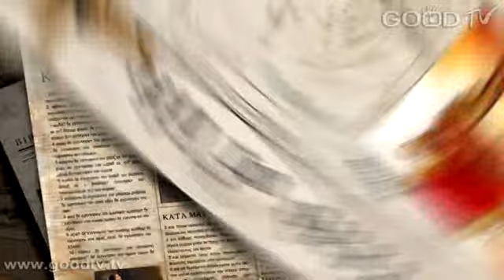合神心意的男人(五)與主一同作王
本集從三個角度來談工作：一、從上帝的創造來談工作，談上帝對工作的本意；二、談到人類犯罪之後，罪怎樣影響了工作；三、從救贖的角度來談工作。人工作有三個理由：一、工作帶給人尊嚴；二、工作是人的本分；三、工作是為了榮耀神。